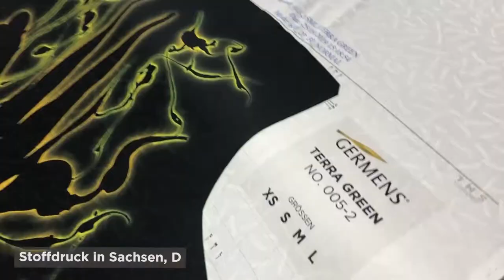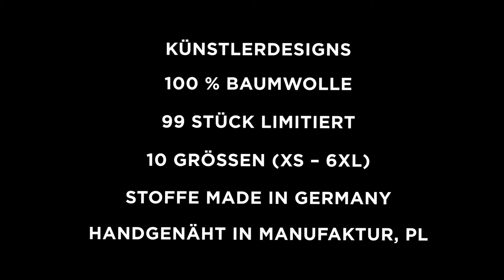GERMENS Hemd JING JONG (014) /// Künstler: Gregor-T. Kozik, Chemnitz /// Limitierung: 99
Das kurze Video zeigt das GERMENS® Langarmhemd JING JONG. Das auf 99 Stück limitierte Künstlerhemd wurde vom Künstler Gregor-T. Kozik, Chemnitz, Deutschland, gestaltet.